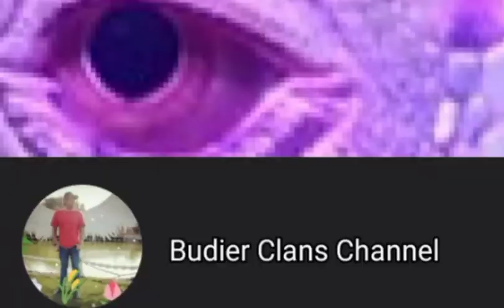Ular Ball Phyton Makan Anak Ayam | Pet Reptile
Ular Ball Phyton diberi makan anak ayam karena stok tikus putih di penjual tikus putih habis. Alternatif pemberian pakan ular yaitu dengan menggunakan anak ayam. Dengan ukuran ular termasuk jumbo sudah bisa diberikan anak ayam. Memang reaksi ular tidak langsung dimakan tetapi di butuhkan waktu lama untuk memakannya mungkin karena sebelumnya terbiasa dengan memakan tikus putih. Dan pada akhirnya tetap di makan karena seminggu ular belum makan. Terimakasih tetap sehat dan selalu semangat